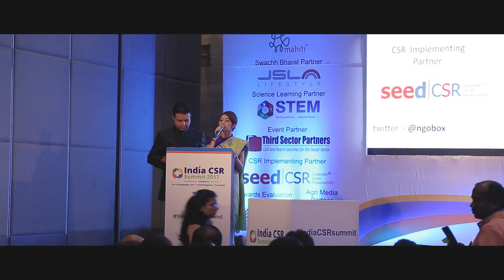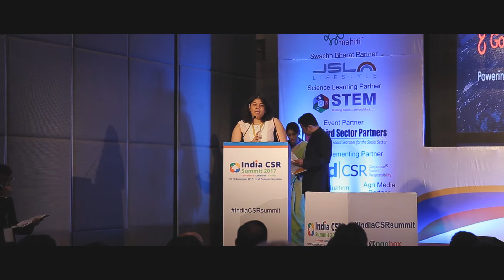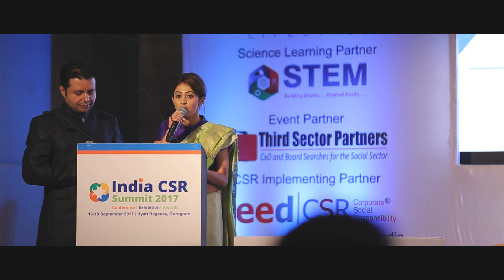Tina Behl Anchor by Wedfield events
Make your wedding day seamlessly memorable with the expertise of an Emcee by Wedfield Events. Our professional emcees are dedicated to ensuring that every moment of your special day is organized, engaging, and enjoyable for you and your guests.

With a keen eye for detail and a talent for captivating audiences, our emcees will guide your event with grace and flair. From coordinating the flow of the ceremony and reception to introducing key moments and keeping the energy high, they bring a perfect balance of professionalism and warmth to your celebration.